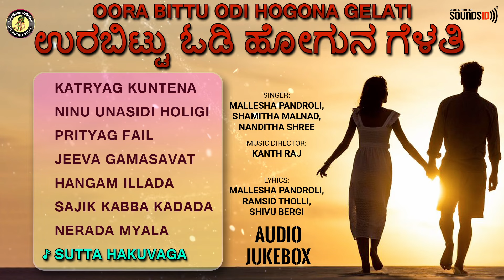ಉರಬಿಟ್ಟು ಓಡಿ ಹೋಗುನ ಗೆಳತಿ | Oora Bittu Odi Hogona Gelati | North Kannada Folk Songs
OM Audio Video -  Now brings you all the latest and blockbusters music under one roof. A premium destination for Flok Music & Devotional Songs.

Katryag Kuntena - 00:00
Ninu Unasidi Holigi - 05:44
Prityag Fail - 11:33
Jeeva Gamasavat - 18:16
Hangam Illada - 24:58
Sajik Kabba Kadada - 30:08
Nerada Myala - 35:05
Sutta Hakuvaga - 41:56

Album : Oora Bittu Odi Hogona Gelati
Singer : Mallesha Pandroli,
Shamitha Malnad,
 Nanditha Shree
Lyrics : Mallesha Pandroli,
Ramsid Tholli,
 Shivu Bergi

Label : Om Audio Video

Listen to "Oora Bittu Odi Hogona Gelati" Song on your favorite streaming platforms :-